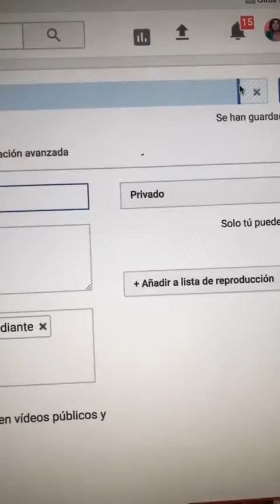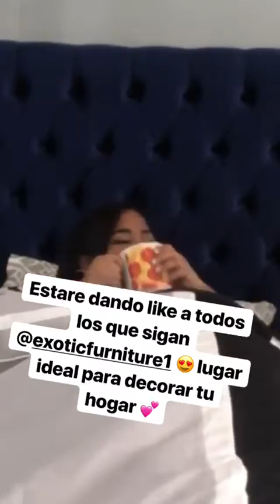KILLADAMENTE @KILLADAMENTE INSTAGRAM STORIES COMPILATION 22 DE NOVIEMBRE DEL 2017